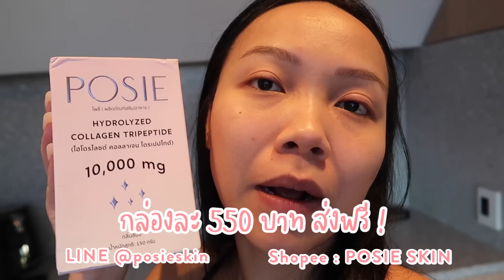27 BD VLOG | ปีนี้ฉลองวันเกิดคนเดียว โสด สตอง!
SCLUXE วันเกิดปอ ลดหนัก 30% !!🔥